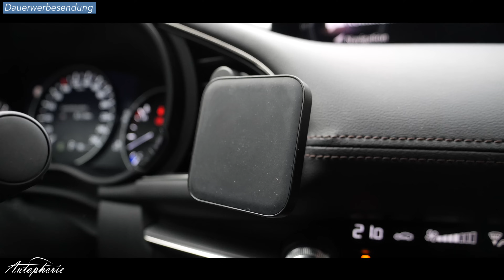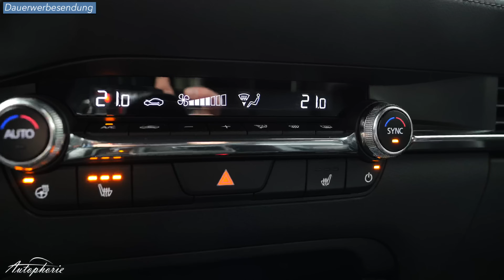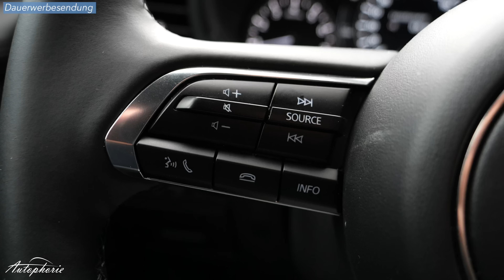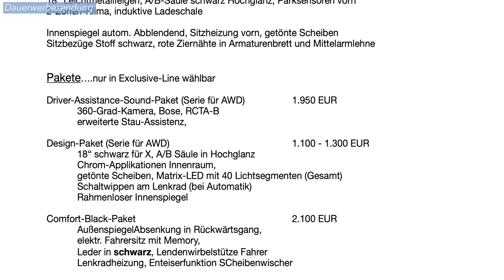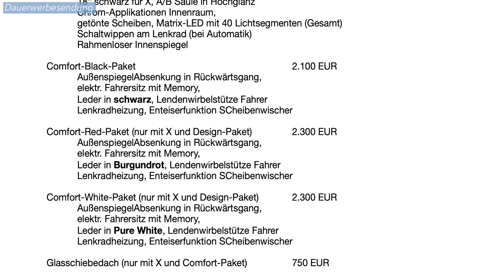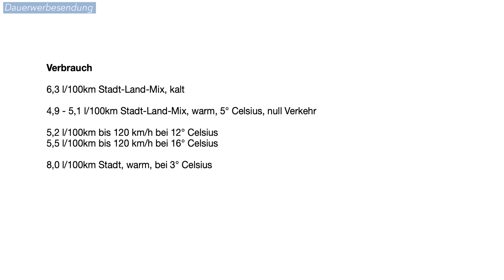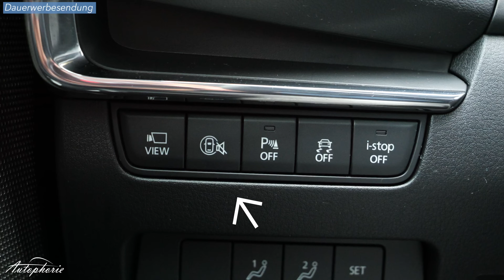2024 Mazda3 e-Skyactiv X 186: Neues Infotainment, mehr Assistenz und "ISA" in Aktion - Autophorie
Hier geht's zu unserer Smartphone-Halterung mit induktiver Ladefunktion (Werbung)

Der Mazda3 ist in aktueller Form seit 2019 auf dem Markt. Im Modelljahr 2024 kommen wieder einige technische Neuerungen dazu. So lebt der 2024 Mazda3 vom neuen Infotainment mit nun über 10 Zoll großem Display, dazu kommen kleine Änderungen bei der Ausstattung und einige große Änderungen bei der Fahrassistenz. Vor allem mit dem neuen ISA System, welches wir euch ungekürzt in Aktion zeigen. Als Antrieb dient uns hier der 186 PS starke e-Skyactiv X Motor mit der optionalen 6-Gang-Automatik und Frontantrieb.

Technische Daten

4-Zylinder-Motor mit Kompressionszündung, mechanischem Kompressor
24V M Hybrid System mit RSG
 4,8 kW / 60 Nm und Lithium-Ionen Batterie 0,216 kWh
1998 ccm Hubraum
15,0:1 Verdichtungsverhältnis
83,5 x 91,2 Bohrung x Hub in mm
137 kW / 186 PS @ 6.000 U/min
240 Nm @ 4.000 U/min
216 km/h Vmax
8,4 Sek 0-100 km/h

51 Liter Tank

6-Gang-Automatik
I 3,552 II 2,022 III 1,347 IV 1,000 V 0,745 VI 0,599 R 3,052
Achsübersetzung 4,367
 Wichtig: Automatik braucht auf Papier gut über 0,5 - 0,8 l/100km mehr!

4460 mm lang; 2028 mm breit mit Spiegel, 1435 mm hoch; 2725 mm Radstand

Lenkübersetzung 15,6:1
Wendekreis über 12m

1.528 kg Leergewicht (mit Fahrer), zul. Gesamtgewicht 1.963 kg; Zuladung 510 kg
Max. Anhängelast 1.300 kg (bei 12%), 75 kg Stützlast, 75 kg Dachlast

351 bis 1026 Liter Kofferraum

Bereifung 215/45 R18 89W
Garantie 6 Jahre / 150.000 km
Service 12 Monate oder 20.000 km

00:00 Intro
00:13 Modelljahr 2024 optisch nicht zu erkennen
01:50 Peak Design Handy-Halterung mit Ladefunktion
02:33 die Neuerungen im Cockpit des 2024 Mazda3
04:27 Rücksitzbank
05:57 Ausstattungen des Modelljahr 2024 und Empfehlung
07:11 Fahreindruck Mazda3 e-Skyactiv X mit Automatik
11:30 die Neue Assistenz inklusive ISA Test mit Ton
15:32 Fazit / Outro